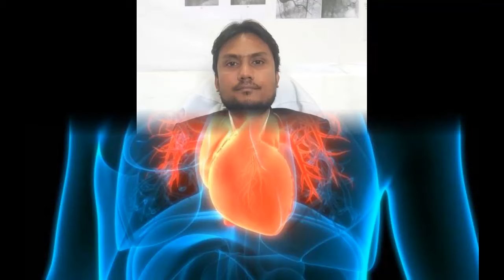గుండె సంబంద వ్యాధులు -చికిత్స -రోగులు తీసుకోవలసిన జాగ్రత్తలు || డా.నిశికాంత్ విష్ణు టిప్రే తో ముచ్చట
'' అంబటాల్ల సంగతులు " కార్యక్రమం!
పానం పదిలం : 'గుండె సంబంధ వ్యాధులు-చికిత్స-రోగులు తీసుకోవలసిన జాగ్రత్తలు' వైద్య నిపుణులు డా.నిశికాంత్ విష్ణు టిప్రే తో ముచ్చట. ముచ్చట పెట్టింది : ముదిగొండ గంగాధర్.
18 ఏప్రిల్ 2024, గురువారం @  ఉదయం 7.15 కు! 'అంబటాల్ల సంగతులు ' కార్యక్రమంలో
తెలంగాణ యాస, బాసలకు అచ్చమైన నెలవు
ఆకాశవాణి ఆదిలాబాద్
100.2 fm మనసు నిండ. !
*ఈ కార్యక్రమాన్ని మీ Mobile పై News on Air యాప్ ద్వారా ప్రపంచంలో ఎక్కడైనా వినవచ్చు*
న్యూస్ ఆన్ ఎయిర్ యాప్ ను డౌన్లోడ్ చేసుకొని, ఓపెన్ చేసి,భాషగా తెలుగును ఎన్నుకొని, పై వరుసలో ఉన్న రేడియో బొమ్మను నొక్కితే రాష్ట్రాలవారీగా రేడియో కేంద్రాల పట్టిక వస్తుంది. అందులో తెలంగాణ కింద కనిపించే అదిలాబాద్ కేంద్రాన్ని ఎంపిక చేసుకోండి.
ఆకాశవాణి ఆదిలాబాద్
100.2 fm మనసు నిండ. !